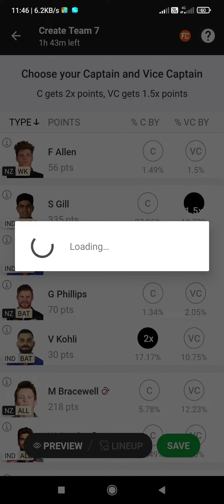24 January 2023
today 3the odi ind vs nz ka teem kaise banaye
इस वीडियो मे आपको आज का odi मैच ind vs nz dreem11 मे कैसे टीम बनाये इसके बारे मे बताया जाएगा